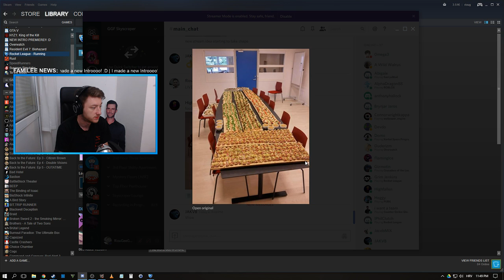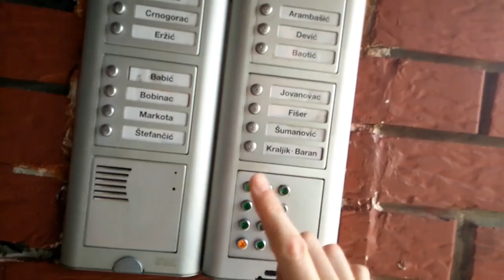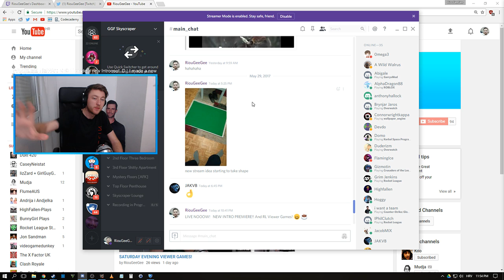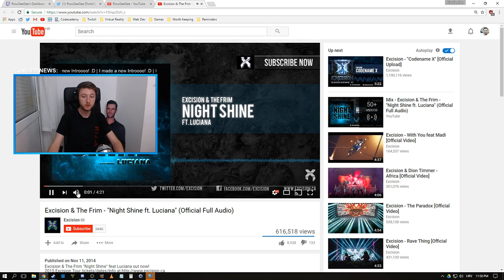THE STREAM WHERE I PREMIERED MY INTRO :D